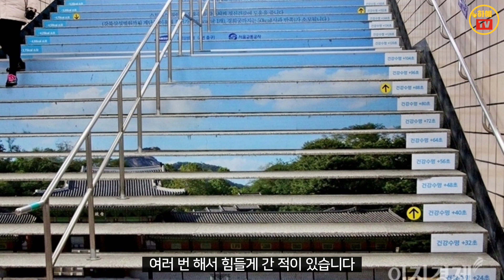장애인이 정말 살기 힘든 대한민국 😡😡😡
이 이슈가 정치적으로 해석되기도 한다고 들었습니다.
하예TV는 한국 정치에 대해 1도 관심 없고 어떠한 입장도 없음을 말씀드립니다 ^^